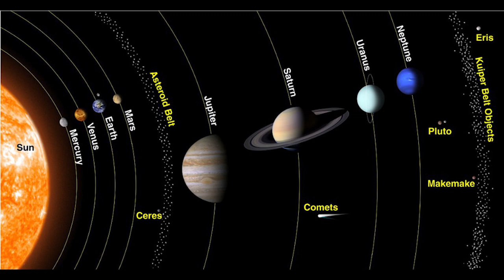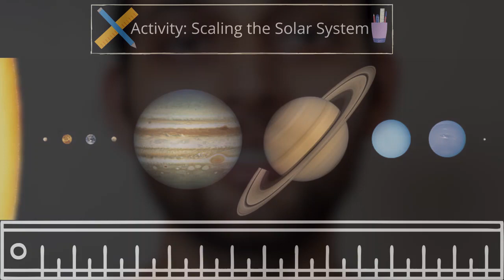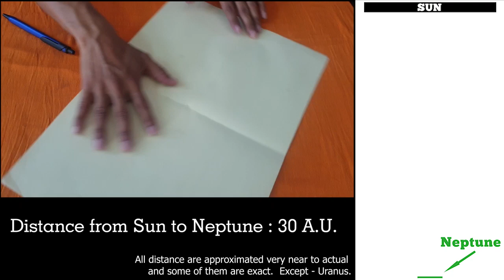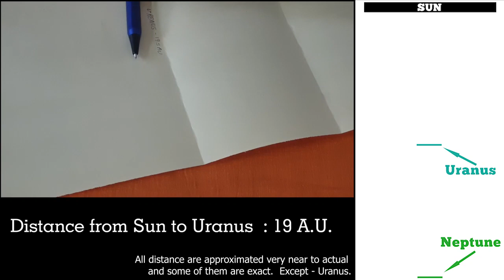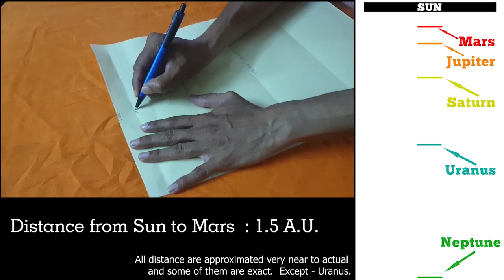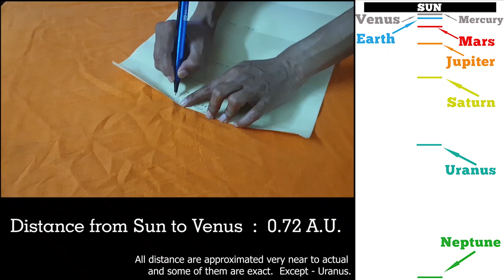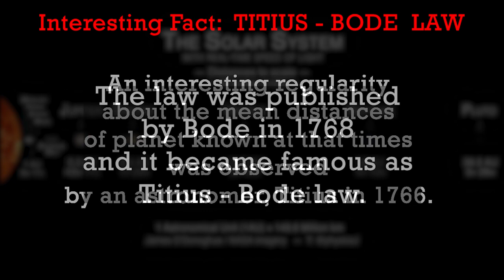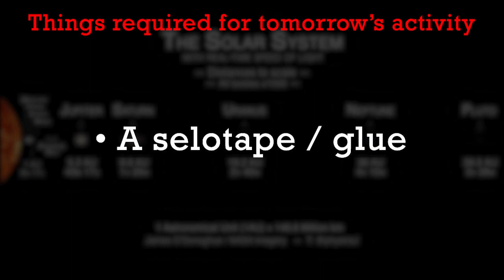Day 2: Let's Scale Our Solar System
Welcome to Day 2 of School Students Astronomy Camp. This video talks about our solar system with a simple DIY activity involved to understand the distances of planets from the sun. Our team will be live at the time of the premiere, i.e. on June 2, 2020, 11:00 am to 12:00 noon to answer your questions in the live comments.

Description:

Online Astronomy Camp from June 01 to June 05

Key points to be noted:
1. Language of communication will be Hindi
2. Subtitles will be provided in English.
3. Our team will be available online to answer the related questions from participants during these sessions (June 01 - 05, from 11:00 am to 12:00 noon).

Note:
There might be background noise in the videos as we all are working from home, not all having quiet surroundings. Kindly ignore the noise. One can use subtitles in case when the voice of the speaker is not clear.